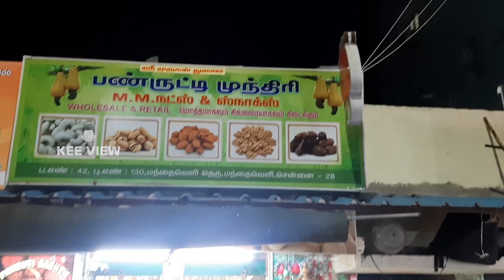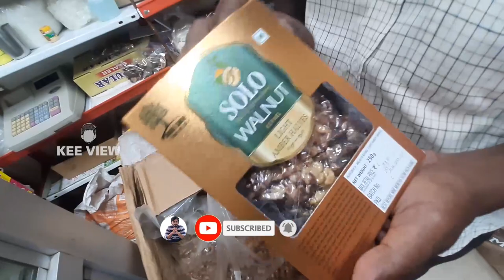Wholesale Nuts and Spices/Dry fruit Shop in Chennai Mylapore/Wholesale Dry Fruits/Fitness Diet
Shop Details
panruti cashew
New No.130, Old No. 42, Mandaveli St, Mandaveli,
Chennai, Tamil Nadu 600028
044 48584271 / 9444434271